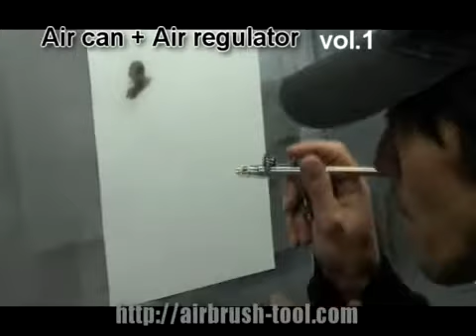Air can Air regulator set 1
エアー缶にAIRレギュレーター（減圧弁）を付けたセットの説明です。